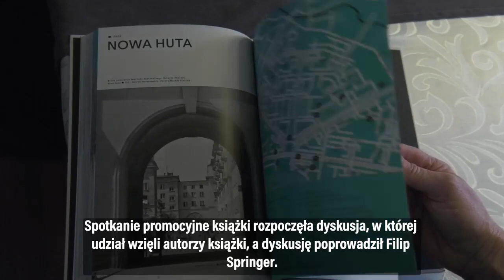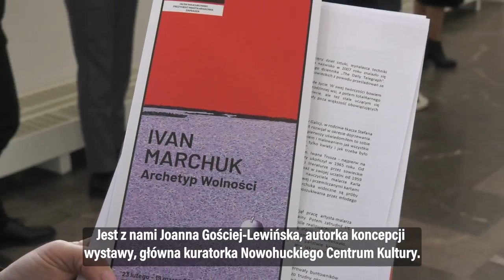Nowohucka Kronika Filmowa nr 742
MODERNIZM, SOCREALIZM, SOCMODERNIZM, POSTMODERNIZM „Modernizm, socrealizm, socmodernizm, postmodernizm. Przewodnik po architekturze Krakowa XX wieku” to najnowszy całościowy przewodnik po dwudziestowiecznej architekturze Krakowa. Wydany został przez Instytut Architektury w Krakowie oraz Ośrodek Kultury im. C.K. Norwida. W ARTzonie OKN odbyła się promocja książki, której towarzyszył panel dyskusyjny z udziałem autorów. Rozmawiano między innymi o tym, czy to dobrze, że niektóre założenia projektów dotyczących Nowej Huty nigdy nie zostały zrealizowane.

IVAN MARCHUK. ARCHETYP WOLNOŚCI. W Nowohuckim Centrum Kultury otwarto retrospektywną wystawę twórczości Ivana Marchuka, wybitnego ukraińskiego artysty, którego „The Daily Telegraph” zaliczył go do 100 geniuszy ludzkości, tworzących obraz współczesnego świata. Zebrane obrazy pochodzą z 15 różnych cykli, prezentujących różne wątki z bogatego dorobku tego malarza. Wystawę Ivana Marchuka zorganizowała Weronika Marczuk, wieloletnia promotorka twórczości artysty, od lat ambasadorka ukraińskiej kultury w Polsce. Kuratorką wystawy jest Joanna Gościej-Lewińska.